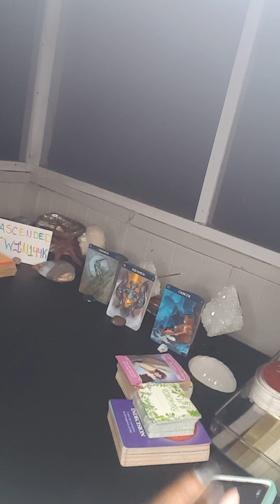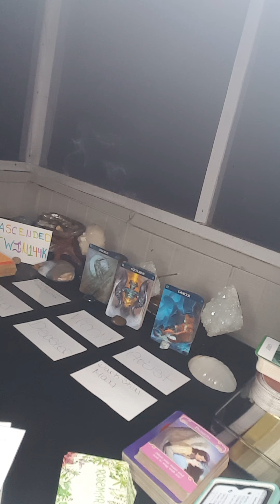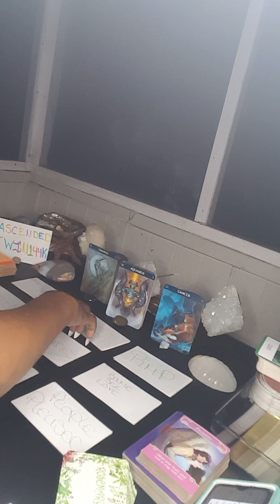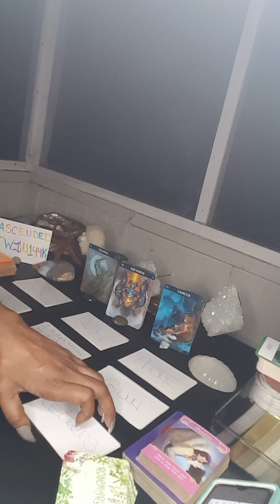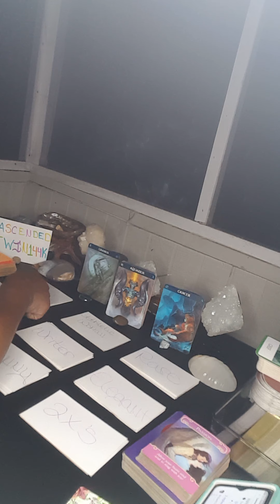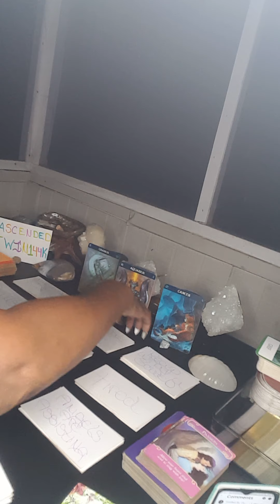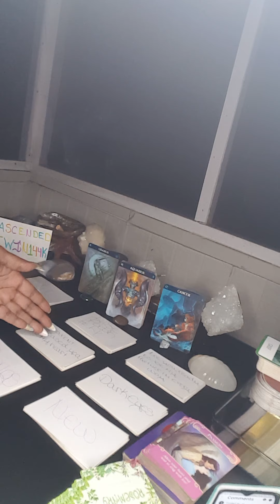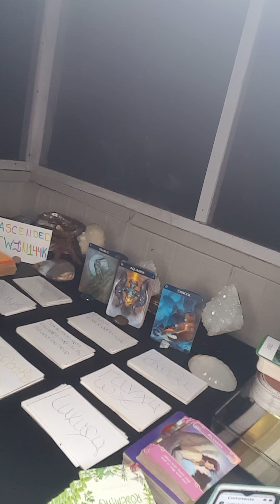CLUBS WARLOCKS & COVENS ♒🌞🌚🌅🌡💚 N NODE S NODE & STELLIUM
7.28.21

I DON'T OWN SOME OF THE ORACLE OR TAROT CARDS USED IN THIS VIDEO!!!